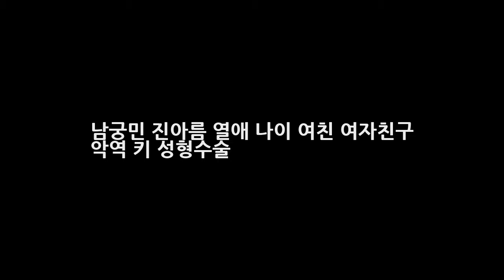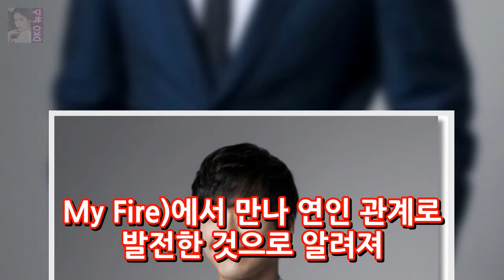남궁민 진아름 열애 나이 여친 여자친구 악역 키 성형수술 DKO 뉴스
남궁민 진아름 열애 나이 여친 여자친구 악역 키 성형수술 안단태(남궁민)가 변호사로 강렬하게 등장하며 화재를 모으고 있습니다. 어제 밤 첫 방송된 SBS 주말드라마 미녀 공심이(극본 이희명 연출 백수찬 남태진)에서 단태는 법정에서 변호사로 첫 모습을 드러냈다고 하는데요. 한편 카리스마 있게 변론을 마친 단태는 한 아이가 떨어트린 과자를 빼앗아 먹으며 장난기 넘치는 모습이었다고 합니다.
생방송 투데이 오이도 가는길..시흥 갯골생태공원 입장료..대부해솔길 윤숙이네손칼국수 맛집 경기도 3GO 여행  DKO 뉴스: